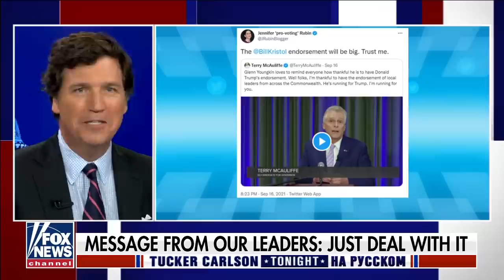Им нет до вас дела! [Такер Карлсон на русском]